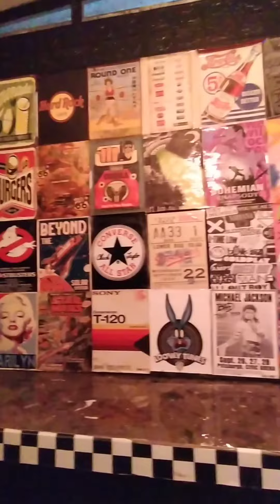Retro 99 Diner